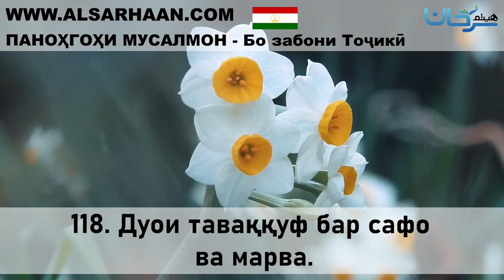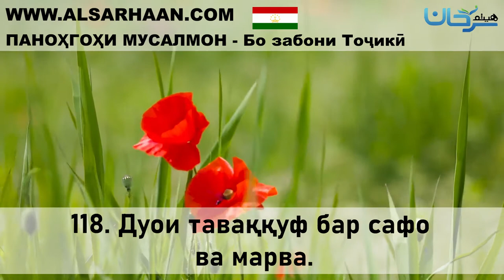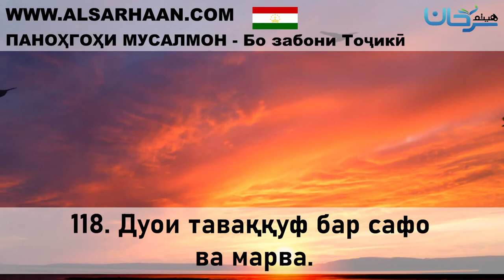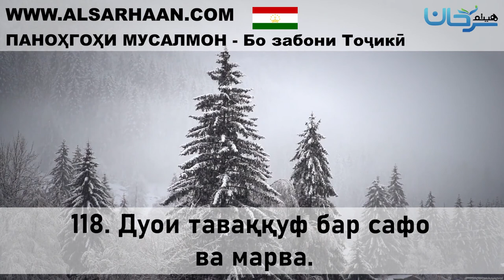118 Дуои таваққуф бар сафо ва марва 8